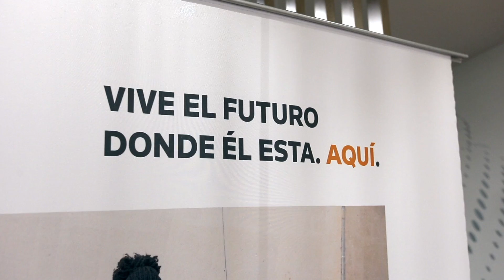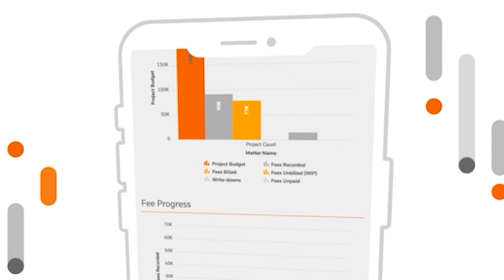TRANSFORMA TUS OPERACIONES LEGALES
Las áreas legales que ampliaron sus inversiones en tecnología, son las firmas que están creciendo sus ingresos.